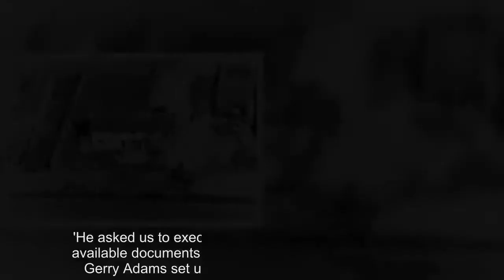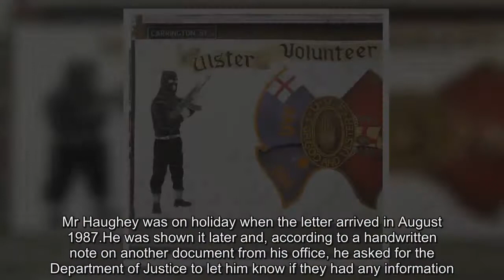MI5 asked loyalists to kill Irish PM, documents show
Aloyalist paramilitary group sent a letter to the Irish prime minister claiming MI5 had asked them to assassinate him, newly released documents claim.The missive - supposedly written by the Ulster Volunteer Force (UVF) - was addressed to Taoiseach Charles Haughey in 1987.After listing a series of allegations against the British intelligence services, the note explained: 'In 1985 we were approached by a MI5 officer attached to the NIO [Northern Ireland Office] and based in Lisburn, Alex Jones was his supposed name.'He asked us to execute you.' Also contained in the newly available documents is an allegation that Sinn Fein leader Gerry Adams set up a notorious IRA gang for ambush.Eight members of the Provisional's East Tyrone Brigade were shot dead by waiting British troops in May 1987 after they loaded a 200lb bomb on to a stolen digger and smashed through the gates of the RUC barracks in Loughgall, Co Armagh.The rumour about Mr Adams was passed on to Ireland's Department of Foreign Affairs by respected cleric Fr Denis Faul about three months after the Loughgall operation.Sinn Fein, however, dismissed the claim as 'utter nonsense'.The previously secret letter regarding the supposed assassination of Mr Haughey, on UVF headed paper, showed the loyalists told the Irish PM that the MI5 operative gave details of his cars, photographs of his home, his island, Inishvickillane, and his yacht, Celtic Mist.The paramilitaries also claimed to have been given details of Mr Haughey's trips to Farranfore airport in Kerry and photos of a plane he used.'We refused to do it, we were asked would we accept responsibility if you were killed we refused,' the UVF said in the letter.Records from his office while he was taoiseach reveal that the UVF wrote to him to tell him that British intelligence operatives also launched a smear campaign against him.The loyalists claimed their organisation was used by MI5 and MI6, backed up by British Army special forces, from 1972 to 1978 and again in 1985.Mr Haughey was on holiday when the letter arrived in August 1987.He was shown it later and, according to a handwritten note on another document from his office, he asked for the Department of Justice to let him know if they had any information.The UVF also claimed MI5 planned to supply a spoon of 'Anthras' (sic), 'Foort and Mouth Disease' (sic), 'Fowl Pest, Swine Fever, and Jaagsikpi' to anyone who would release them in Ireland.The loyalists said the plot was to destroy the 'Eire economy'.In the letter, the UVF said it had killed 17 men using information from British intelligence.Signed in block capitals 'Capt W Johnston', the name used by the UVF in all its formal statements, it closed with the line: 'We have no love for you but we are not going to carry out work for the Dirty Tricks Department of the British.' Meanwhile Mr Haughey's son, Sean, told Irish media his family was aware of the threat to his life and took it seriously.The documents can be seen in the National Archives in